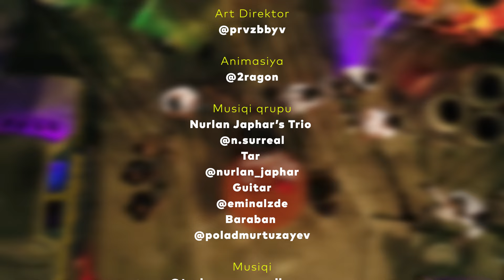Fəlidən Doğru Xəbər #1 Pərviz Bülbülə (Tam Hissə)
Bu dəfə biz Fəlakəti aparıcı qismində və ulduz qonaqların başına özünəməxsus oyunlar açarkən görəçik.Bundan əlavə kanal da oyun (Gaming),əyləncə,challenge,komediya, vlog,serial,belgesel,klip və s . bu tipdə videlar olacaq.
Kanala abunə olmağı unutmayın.Bura çox maraqlı olacaq.
DİQQƏT! Kopyalamaq qəti qadağandır! Bu kanal rəsmi olduğu üçün kanala məxsus olan bütün videoların müəllif hüquqları şirkətimiz tərəfindən qorunur.

Feliden dogru xeber
Fəlidən doğru xəbər
feli
Fəli
Felaket
falakat
biradam
perviz bulbule
parviz bulbule
pərviz bülbülə

Kanalda bütün müəllif hüquqları qorunur. Hörmətlə: "WediaCorp Azərbaycan" © Video'nun başqa youtube kanallarinda yayımlanması qadağandır !!!